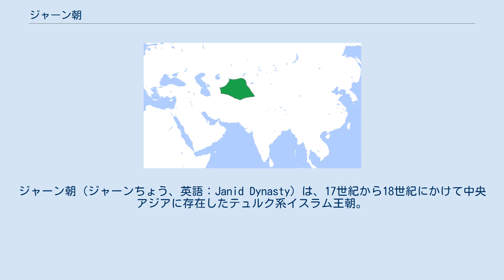ジャーン朝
ブハラ・ハン国
ジャーン朝（ジャーンちょう、英語：Janid Dynasty）は、17世紀から18世紀にかけて中央アジアに存在したテュルク系イスラム王朝。
創始者であるジャーニー・ムハンマドの名からジャーン朝と呼ばれるが、彼の一族の出身地であるアストラハンからアストラハン朝とも呼ばれ、ブハラを首都としたため、先のシャイバーニー朝、次のマンギト朝とともにブハラ・ハン国とも呼ばれる。
 ジャーン朝の一族はジョチの13男トカ・テムルの後裔にあたり、アストラハン・ハン国に住んでいたが、ヤール・ムハンマドの時にロシア軍の侵攻を受けてアストラハンからシャイバーニー朝へ逃れてきた。
シャイバーニー朝のイスカンダル・ハン（在位：1561年 - 1583年）は彼らを優遇してヤール・ムハンマドの子であるジャーニー・ムハンマドに娘のザフラー・ハヌムを娶らせた。
 1598年、シャイバーニー朝の混乱期に乗じて北のカザフ・ハン国が侵攻してきた。
この時シャイバーニー朝軍を指揮したのはピール・ムハンマド2世（在位：1598年 - 1599年）であったが、彼はジャーニー・ムハンマドの援軍を得たため、カザフ軍に勝利することができた。
 1599年、ピール・ムハンマド2世が没すると、シャイバーニー朝の男系が断絶したため、貴族階級の人たちは対カザフ戦の功労者であるジャーニー・ムハンマドをハンに推挙した。
しかし、ジャーニー・ムハンマドは「シャイバーニー家の血を引く者がハン位に就くべき」と拒んだため、ジャーニー・ムハンマドの子でアブドゥッラーフ2世（在位：1583年 - 1598年）の甥にあたるディーン・ムハンマドを推挙した。
しかしディーン・ムハンマドはまもなくホラーサーンでサファヴィー朝との戦いで敗死したため、その弟であるバーキー・ムハンマドがハン位に就いた（ジャーン朝の成立）。
 1611年頃に即位したイマーム・クリ（在位：1611年 - 1642年）は国内の治安と経済の発展をはかり、首都ブハラに各地から著名な学者を招いて学芸の振興に努め、ジャーン朝の最盛期を築いた。
このことは中央アジアの暗黒時代における唯一の光明となった。
しかし、イマーム・クリの死後は後継争いが相次ぎ、次第に荒廃していった。
 1740年、アフシャール朝のナーディル・シャーが中央アジアに侵入すると、ハンのアブール＝ファイズ（在位：1711年 - 1747年）はナーディル・シャーから贈り物を受け取り、婚姻関係を結んでアフシャール朝の従属下に入った。
この頃から宰相の地位にあって権力を握り始めたのがマンギト部族出身のムハンマド・ラヒームであった。
彼はアブール＝ファイズの後を継いだアブドゥル＝ムウミン（在位：1747年 - 1748年）を暗殺して権力を掌握し、1753年にはアミールを称し、1756年には最後のハンであるアブール＝ガーズィーを廃して自らハン位に就き、マンギト朝を創始してジャーン朝を滅ぼした。
 バーキー・ムハンマド（1599年？ - 1605年）…ジャーニー・ムハンマドの次男 ワリー・ムハンマド（1605年 - 1611年）ジャーニー・ムハンマドの三男 イマーム・クリ（1611年 - 1642年）…ディーン・ムハンマドの長男 ナズル・ムハンマド（1642年 - 1645年）…ディーン・ムハンマドの次男 アブドゥル＝アズィーズ（1645年 - 1680年）…ナズル・ムハンマドの長男 スブハーン・クリ（1680年 - 1702年）…ナズル・ムハンマドの次男 ウバイドゥッラー1世（1702年 - 1711年）…スブハーン・クリの長男 アブール＝ファイズ（1711年 - 1747年）…スブハーン・クリの次男 アブドゥル＝ムウミン（1747年 - 1748年）…アブール＝ファイズの長男 ウバイドゥッラー2世（1748年 - 1753年）…アブール＝ファイズの次男 アブル＝ガーズィー（1753年 - 1756年、1758年 - 1788年/1789年？）…イマーム・クリの孫サイイド・イブラーヒームの子